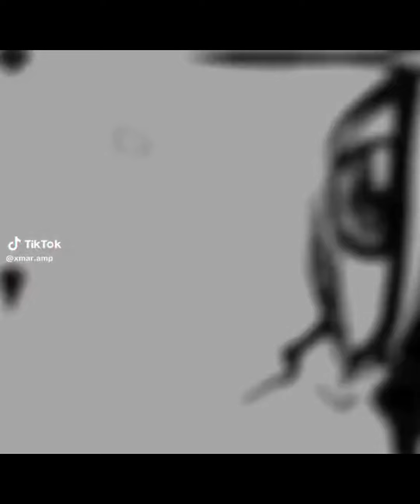‘ ᥫ᭡𝗕𝗲𝘀𝘁 𝘁𝗶𝗸 𝘁𝗼𝗸 𝗲𝗱𝗶𝘁𝘀 𝗽𝗮𝗿𝘁 𝟮𝟮𝟳 ᥫ᭡ .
Bruh it’s like 3 in the morning 😭🙏🙏